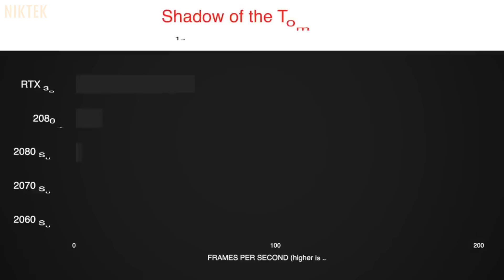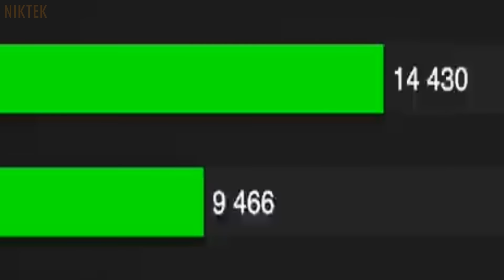RTX 2080 ti Reacts To RTX 3080 Benchmarks